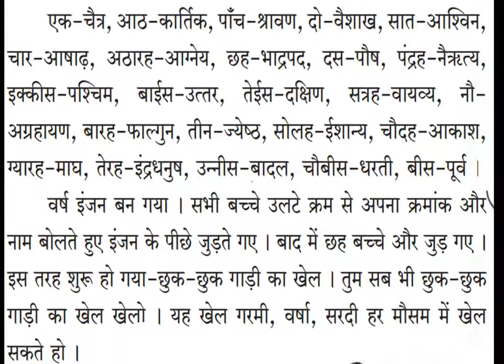Std.: 5th | Sub.: Hindi | Chapter no. 14 (B) | chukchuk ghadhi